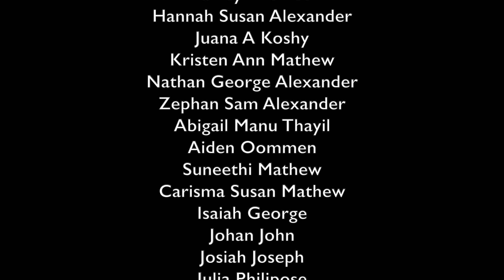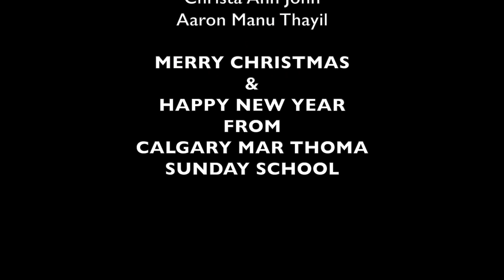"The Great Journey" by Calgary Mar Thoma Sunday School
"The Great Journey" is a Christmas Story narrated by the children of Calgary Mar Thoma Sunday School for the Virtual Christmas Carol Service.

It's an adaptation of the "The Great Journey" the Bible Society, UK and edited to include the characters and narrators from Calgary Mar Thoma Sunday School. This Nativity resource is based on The Greatest Journey Christmas story booklet and has been made available free for any churches looking for a fun, no hassle, Bible-based Nativity for Christmas.

Thanks to all the parents and children who participated in the creation of this play and special thanks to Christa who doodled sketches for some scenes and Aaron for drawing the YouTube Icon cover page.